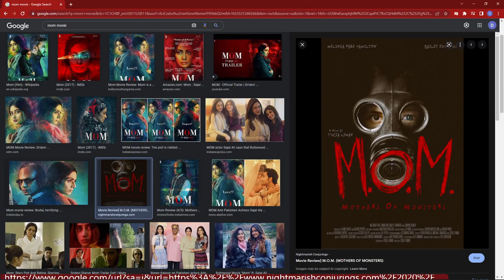!join Cotton Candy Collection | Early Stream Vibes